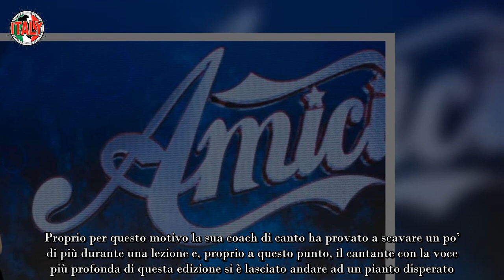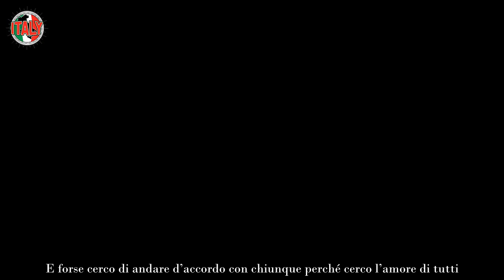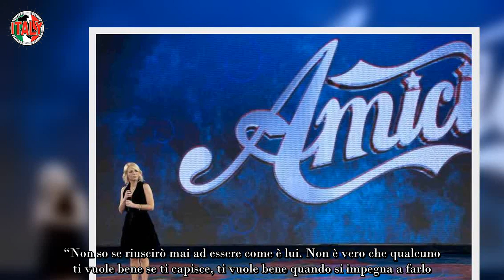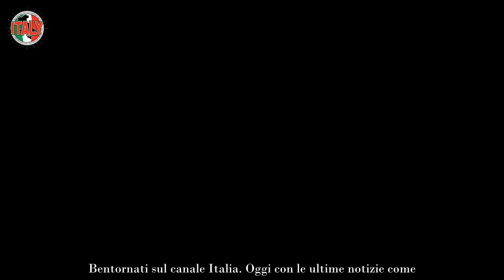“Non mi sento voluto bene” allievo in lacrime, dramma ad Amici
Ad Amici di Maria De Filippi, uno degli allievi della scuola è scoppiato in lacrime: stiamo parlando di uno dei cantanti più amati di questa edizione.

Ad Amici di Maria De Filippi, negli ultimi giorni, la produzione ha dato modo al pubblico di conoscere meglio uno dei concorrenti più amati di questa edizione. E, purtroppo, è venuta fuori una scena molto triste, quasi drammatica. Il ragazzo è scoppiato a piangere.